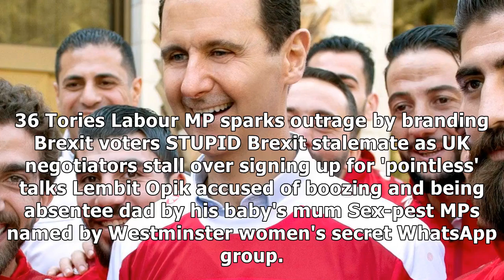Boris johnson slams russian regime for protecting syria's dictator assad over chemical attacks on c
Boris johnson slams russian regime for protecting syria's dictator assad over chemical attacks on civilians
PUTIN FURY The Foreign Secretary called on Vladimir Putin to stop sheltering the...